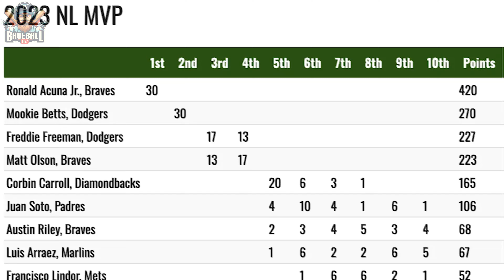FAILING All-Stars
From stellar performances in 2023 to being on the skids in 2024. What happened to these All-Stars, and can they get back to glory?

0:00 Intro
0:54 Julio Rodriguez
2:15 Matt Olson
3:27 Corbin Carroll
4:51 Adolis Garcia
6:11 Pablo Lopez